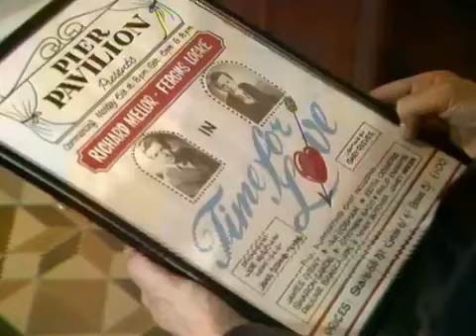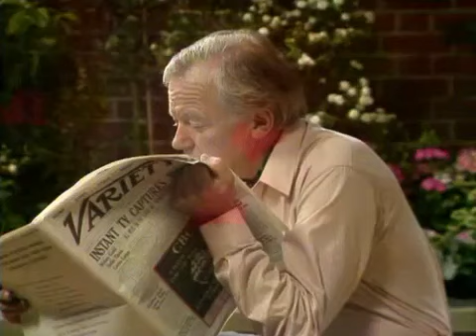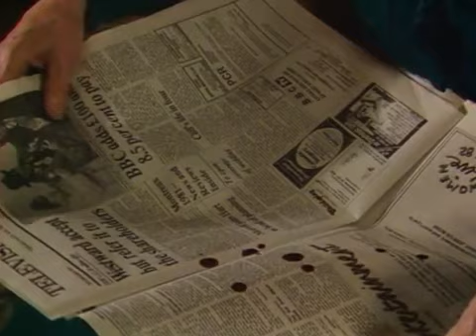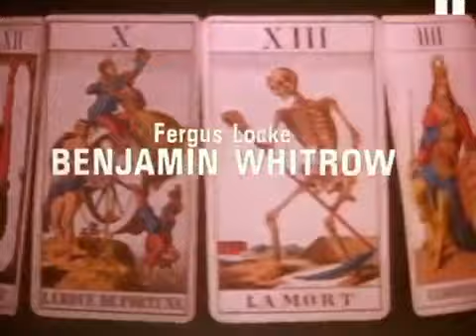tales of the unexpected 05x13 what have you been up to lately